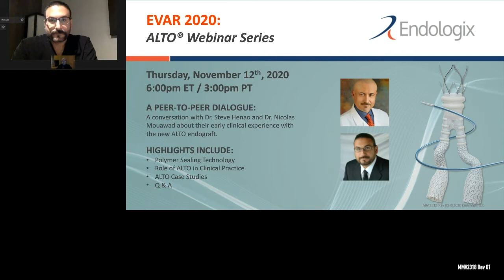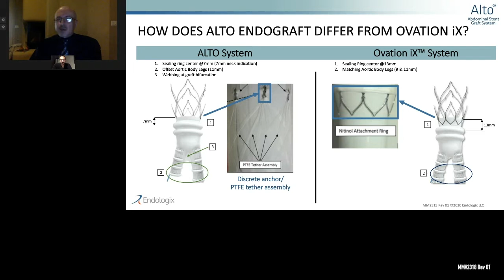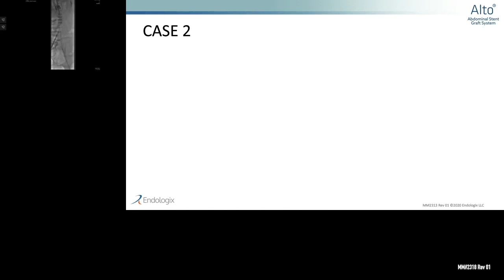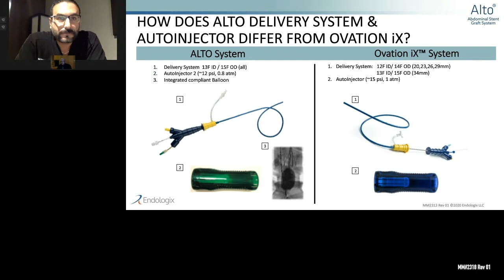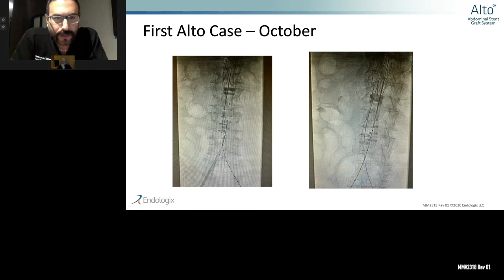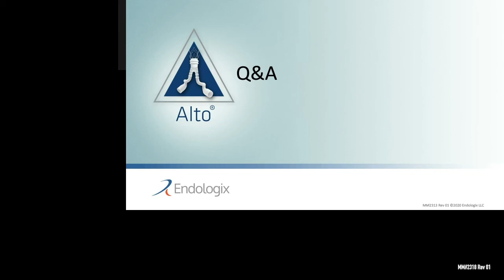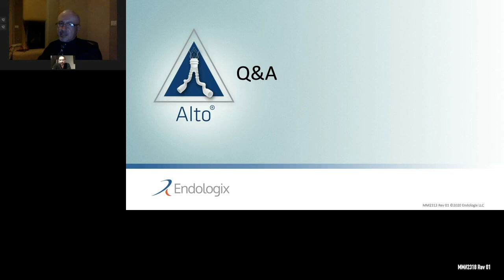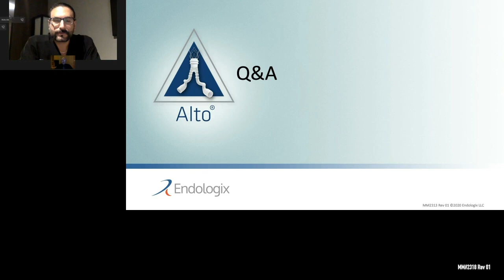ALTO Webinar - Dr. Henao & Dr. Mouawad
Featuring hands-on experience and ALTO case examples in a peer-to-peer overview.

ALTO Abdominal Stent Graft System for AAA
Endovascular Aneurysm Repair (EVAR)

INDICATIONS FOR USE: The ALTO® Abdominal Stent Graft System is indicated for treatment of patients with infrarenal abdominal aortic aneurysms having the vascular morphology suitable for endovascular repair with the device, which includes the following:
∙ Adequate iliac/femoral access compatible with vascular access techniques (femoral cutdown or percutaneous), devices, and/or accessories,
∙ A proximal aortic landing zone for the sealing ring 7 mm below the inferior renal artery.
∙ An aortic sealing zone comprised of healthy aorta defined as:
     – Lack of significant thrombus greater than 8 mm in thickness; at any point along the aortic circumference at the level of 7mm below the inferior renal artery,
     – Lack of significant calcification at the level of 7 mm below the inferior renal artery,
     – Conicity less than 10% as measured from the inferior renal artery to the aorta 7 mm below the inferior renal artery,
     – An inner wall diameter of no less than 16 mm and no greater than 30 mm at 7 mm below the inferior renal artery, and
     – An aortic angle of less than or equal to 60 degrees
∙ A distal iliac landing zone:
     – With a length of at least 10 mm, and
     – With an inner wall diameter of no less than 8 mm and no greater than 25 mm.

CONTRAINDICATIONS: The system is contraindicated for use in patients who have a condition that threatens to infect the graft and in patients with known sensitivities or allergies to the device materials including polytetrafluoroethylene [PTFE], polyethylene glycol [PEG]-based polymers, contrast agents, fluorinated ethylene propylene [FEP], titanium, nickel, platinum, or iridium.

Refer to Instructions for Use for more information concerning Indications, Contraindications, Specific Anatomic Considerations, Warnings, Precautions, and Adverse Events.

CAUTION: Federal (USA) law restricts this device to sale by or on the order of a physician.

NOTE: Not all product components are available in every country. Please consult with your Endologix representative to confirm product availability.